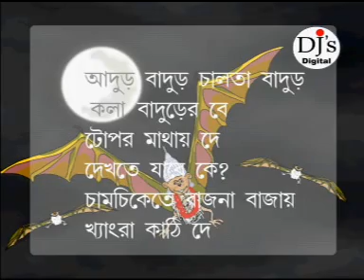Aadur Badur Chalta Badur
Enjoy the Popular Bengali Nursery Rhymes
Singer:Adrija Chatterjee/Tanumita Ghosh/Sohini Sengupta/Partha Priya Debnath
Album:Chand Utheche Phool Futeche
Lable: Nahata